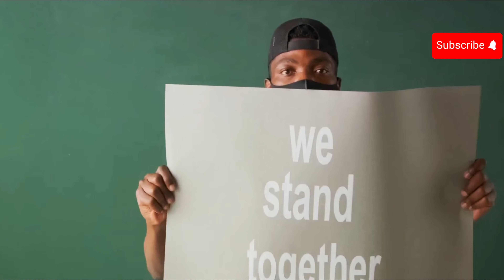HARRIS and Trump's Michigan Meeting Could Change Everything!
Dive into our in-depth analysis of the recent political event in Michigan where Vice President Kamala Harris and former President Donald Trump took the stage. We'll break down their speeches, campaign strategies, and the key issues they addressed. Discover how their messages resonated with the voters and what this means for the upcoming elections. With insightful commentary and expert opinions, this video is a must-watch for anyone interested in the current political landscape.

OUTLINE:

00:00:00 Arrival in Michigan
00:00:47 The Battle of Speeches
00:02:25 Outreach to the Arab American Community
00:03:24 Harris' Defense of Detroit
00:04:21 Recap and Sign-off